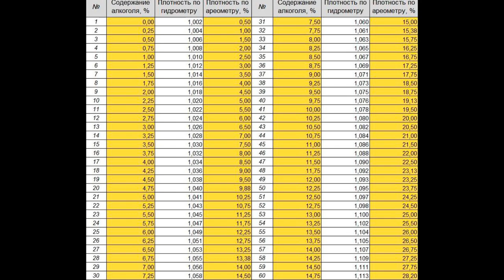Домашний яблочный сидр. Основные этапы приготовления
Говорим об основных этапах приготовления сидра в домашних условиях